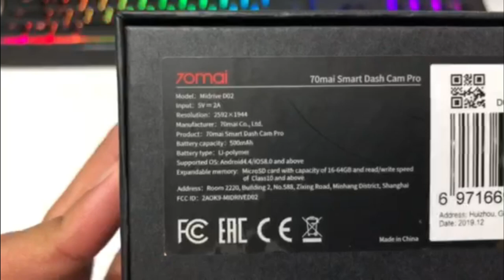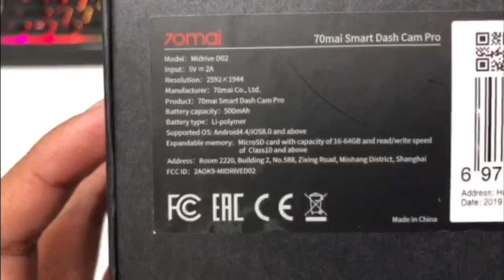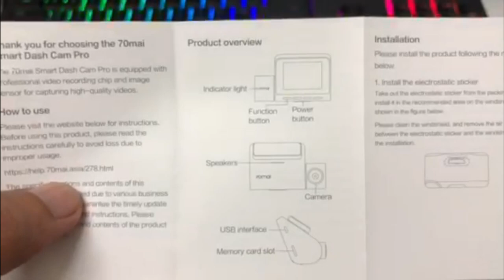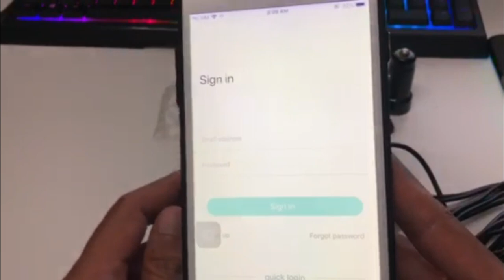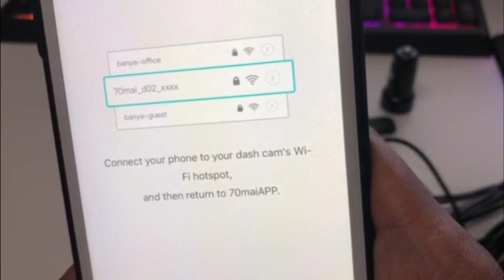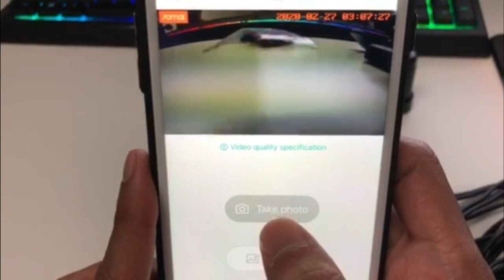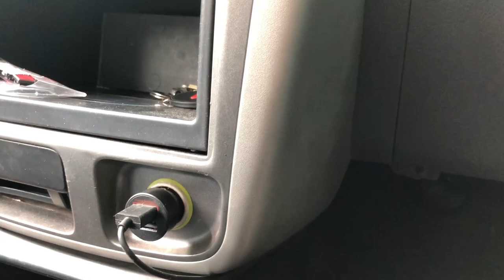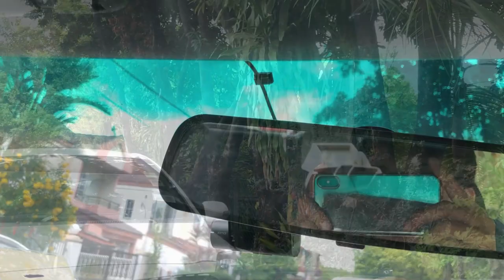Pasang Dashcam 70 Mai Pro | Perodua Viva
Review dan cara pasang 70mai pro dash cam on Perodua viva.

I'll try to share another good info regarding your request with good video/audio quality in the future. Please help to keep supporting.

Dashcam utk masa sekarang adalah sangat penting atau boleh digunakan sebagai bukti jika berlaku kemalangan. Video ni adalah tutorial bagaimana hendak memasang DIY pada kenderaan anda. sy juga akan share video footage dr camera dan ianya adalah sgt berkualiti. Harga adalah dibawah rm200 sahaja.

SPECIFICATIONS
Brand: Xiaomi 70Mai
Item type: Car DVR
Resoluion: 2592 x 1944
Camera: 140 FOV
Support system: Android 4.1/iOS 8.0 and above
Power supply mode: Car Ciggerette Lighter
Battery Type:Lithium ion polymer battery
Battery Capacity:500mAh
Product Size: 8.75 x 5.3 x 1.8cm